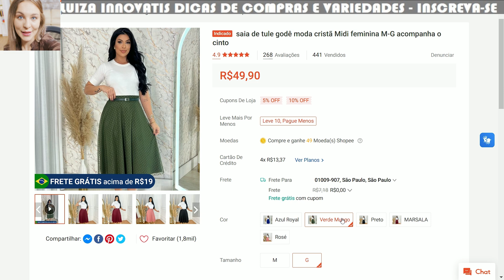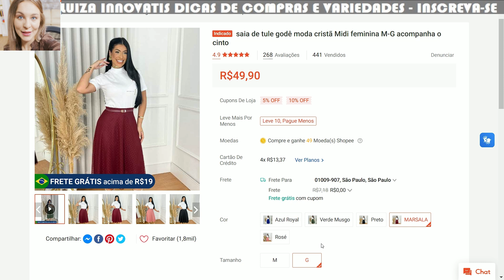SAIA DE TULE GODÊ MODA CRISTÃ MIDI FEMININA M-G ACOMPANHA O CINTO (PROMOÇÃO)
✅ SAIA DE TULE GODÊ MODA CRISTÃ MIDI FEMININA M-G ACOMPANHA O CINTO